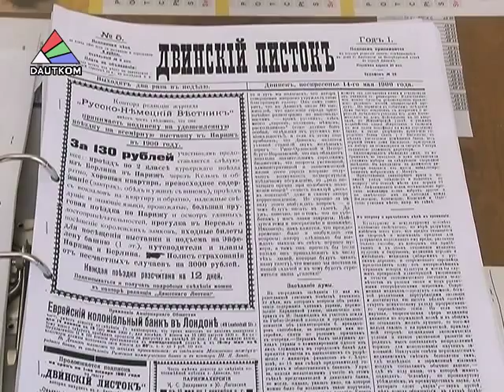Река Даугава: исторический экскурс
Река Даугава - свидетель множества исторических событий, о которых мы стали уже забывать. Предлагаем вспомнить самые значимые вехи в истории реки, которая дала жизнь нашему родному Даугавпилсу. Рассказывает Ольга Репина.